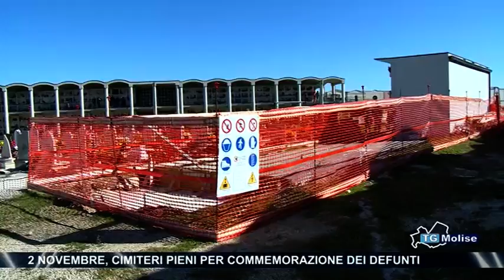2 novembre, cimiteri pieni per commemorazione dei defunti